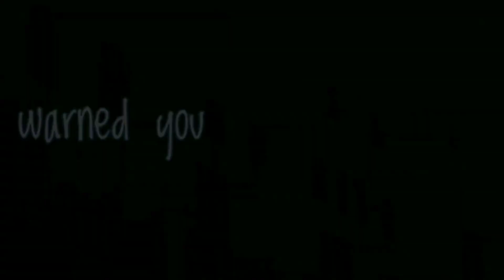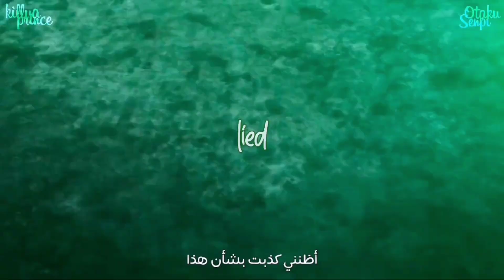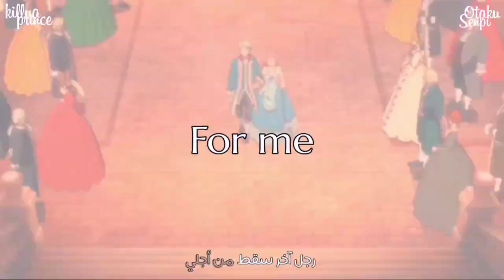أرقد بسلام أيها الحب RIP Love | فوزية Faouzia | أغنية أجنبية بدون موسيقى |ترند تيك توك | أنمي AMV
. 《الوصف》.
إرفعوا الجودة 1080 HD
لاتنسوا الإشتراك والإعجاب
وتفعيل الجرس ليصلكم كل جديد
ترجمة ليال كن 💚 @prince.kill2
//معلومات الفيديو//
فوزية أرقد بسلام أيها الحب أجمل أغنية أجنبية مترجمة
Faouzia ⬇️ RIP, Love
"Anime"
Shingeki no bahamut , Virgin Soul
Nina Drango & Charioce XVII
الأنمي المستخدم غضب باهاموت ، روح العذراء
نينا درانغو & شاريوس السابع عشر
//قانون قناتي//
-ممنوع طلب (د.ع.م) 🚫
-وتبادل الإشتراكات بالردود مع المشتركين  = حظر 🚫
وشكراً ✨
كلمات الأغنية Lyrics
Lo-re-lo-re-lo-re-lo-re x3
R.I.P. love
oh no, think i did it again
and it kills me to see you like this
should've known from the moment we met
i'd rip your heart right outta your chest
i told you x2
man down x2
so long, you're gone
it hurts to see
said you'd die for us
so now RIP, love
Lo-re-lo-re-lo-re-lo-re x3
R.I.P. love
ارقد بسلام ايها الحب,
اغنية ارقد بسلام ايها الحب,
اغنيه اجنبيه ارقد بسلام ايها الحب
rib love مترجمة,
rib love fouzia,
rib love faouzia,
rib love مترجم,
rib love song,
rob lowe fauzia,
اغنية rib love,
ribs love you,
ribs live,
i love ribs song,
rip love شاشه سوداء,
rip love حالات واتس,
lagu rip love,
اغنية rib love,
اغنية rip love مترجمة,
اغنيه rip love مترجم,
اغنية rip love كاملة,
رقص على اغنية rip love,
ترجمة اغنية rip love,
اغنية rip love,
rip love مترجمة بالعربية,
rip love مترجمة للعربية,
rip love مترجمة كاملة,
faouzia rip love مترجمة كاملة,
faouzia rip love مترجمة بالعربية,
rip love مترجمة,
rip luv lyrics,
rip love مترجم,
rip love lyrics faouzia,
rip love lyrics terjemahan,
rip luv full song lyrics,
rip love faouzia lyrics 1 hour
اغنية انمي مترجمة,
اغنية انمي مترجمة حماسية,
اغنية enemy مترجمة,
اغنية enemy مترجمة بدون موسيقى,
اغنية enemy مترجمة عزوز,
اغنية enemy مترجمة مع النطق,
أغاني أنمي مترجمة,
اغنية انمي given مترجمة,
اغنيه انمي ياوي مترجمه,
اغنية انمي يابانية مترجمة,
اغنية انمي يابانية حزينة مترجمة,
اغنية يوما ما مترجمة انمي,
اغنية انمي هجوم العمالقة مترجمة,
اغنية انمي نيفرلاند مترجمة,
اغنية انمي ناروتو,
اغنيه انمي ناروتو مترجم,
اغنية انمي رئيسة مجلس الطلبة نادلة مترجمة,
اغنية نهاية انمي جوجيتسو مترجمة,
اغنية انمي مونستر مترجمة,
اغنية انمي محفزة مترجمة,
اغنية انمي ماوراء الحدود مترجمة,
اغنية انمي مذكرة الموت مترجمة,
اغنية مافيو انمي given مترجمة,
اغنية انمي كذبتك في ابريل مترجمة,
اغنية انمي كوتورا سان مترجمة,
اغنية انمي قاتل الشياطين مترجمة,
اغنية انمي فري مترجمة,
اغنية انمي فيري تيل مترجمة,
اغنية انمي طوكيو غول مترجمة,
اغنية unstoppable مترجمة على انمي,
اغنية انمي عروس الساحر مترجمة,
اغنية rockabye مترجمه على انمي,
اغنية dark side مترجمة على انمي,
اغنية شوكولاته مترجمة انمي,
اغنية سنيوريتا مترجمة انمي,
اغنية انمي رومانسية مترجمة,
اغنية انمي طوكيو ريفنجرز مترجم,
اغنية ركباي بيبي مترجمة انمي,
اغنية ميو من انمي دورورو مترجمة,
اغنية ديسباسيتو مترجمة انمي,
اغنية انمي حزينة مترجمة,
اغنيه انمي حزينه مترجم,
اغنية enemy مترجمة بطيء,
اغنية انمي بليتش مترجمة,
اغنية بليفر مترجمة انمي,
اغنية 7 rings مترجمة انمي,
اغنية انمي 91 days مترجمة
اغنية تيك توك مترجمة,
اغنية tick tock مترجمة,
اغنية تيك توك مترجم,
اغنية تيك توك المشهورة مترجمة,
اغنية حبيبي تيك توك مترجمة,
اغنية كردية تيك توك مترجمة,
اغنية روسية تيك توك مترجمة,
اغنية بامبا تيك توك مترجمة,
اغنيه تك توك مترجمه,
اغنية الهنديه تيك توك مترجمه,
اغنيه روسيه تيك توك مترجمه,
اغنيه أوله تيك توك مترجمه,
اغنية تيك توك هندية مشهورة مترجمة,
اغنية تيك توك اوليه مترجمة,
اغنية وي وي وي تيك توك مترجمة,
اغنيه تيك توك هنديه مترجمه,
اغنية هندية ترند تيك توك مترجمه,
اغنية هندية جديدة 2021 تيك توك مترجمة,
اغنية تيك توك بيبي هير بوي مترجمه,
اغنية نامجون المشهورة على تيك توك مترجمة,
اغنية تيك توك مشهورة مترجمة,
اغنية تيك توك محمد رمضان مترجمة,
اغنيه كرديه مشهوره في تيك توك مترجمه,
اغنية روسية مشهورة في تيك توك مترجمه,
اغنية مغربية مشهورة في تيك توك مترجمة,
اغنية تركية مشهورة في تيك توك مترجمة,
اغنية كريزي ان لوف تيك توك مترجمه,
اغنية لا لا لا لا الاجنبية تيك توك مترجمة,
اغنية مشهورة في تيك توك مترجمة,
اغنية الهندية المشهورة في تيك توك مترجمة,
اغنية اسبانية مشهورة في تيك توك مترجمة,
اغنيه كرديه مشهوره في تيك توك مترجمه عربي,